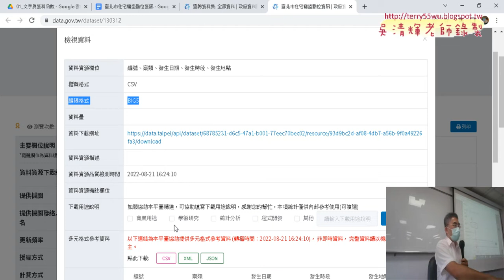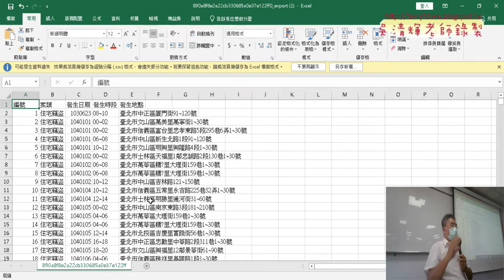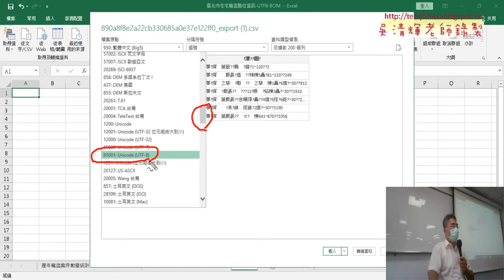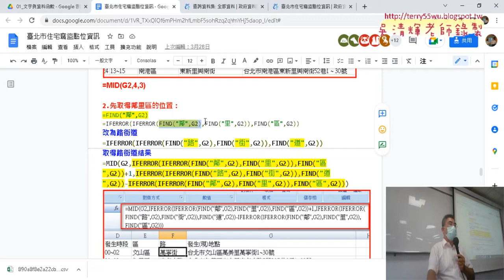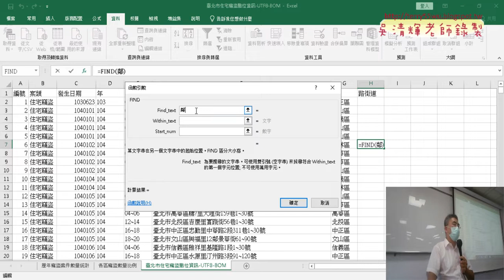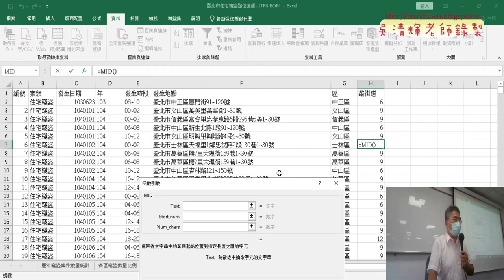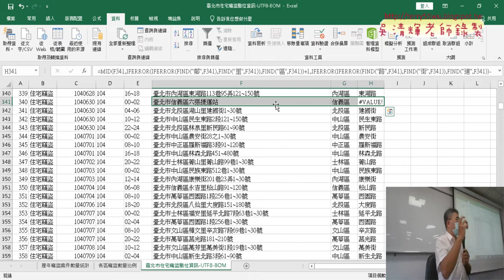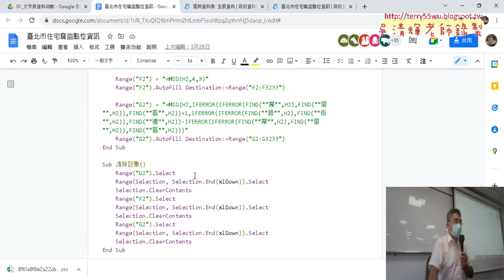03 產生路街道欄位資料用FIND與IFERROR函數